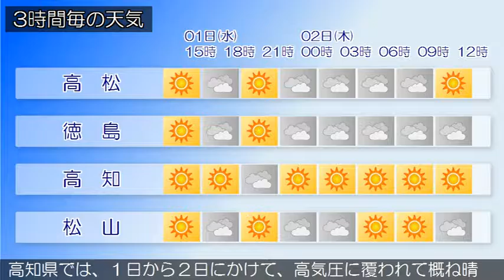2017/02/01 四国地方の天気予報 昼